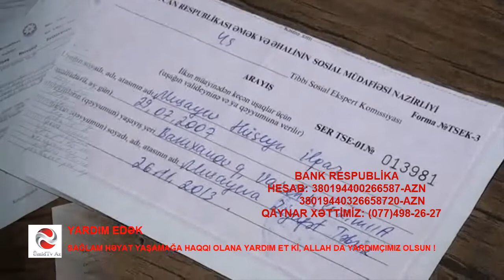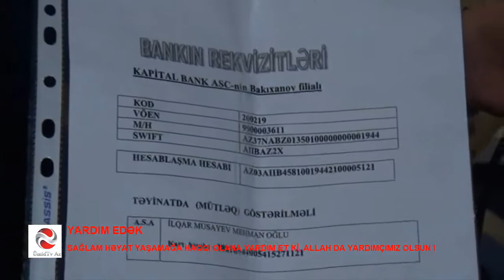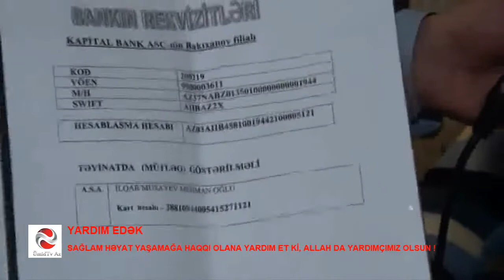XƏBƏR VAR: YARDIMA EHTİYACI OLAN AZYAŞLI KÖMƏK İSTƏYİR -YARDIM EDƏK.